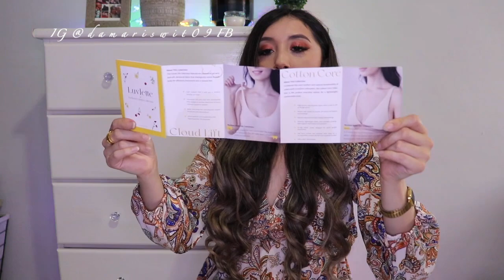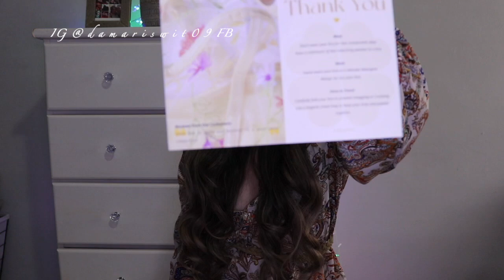😊 Ropa Interior Shein Luvlette Garden// Vale la pena?